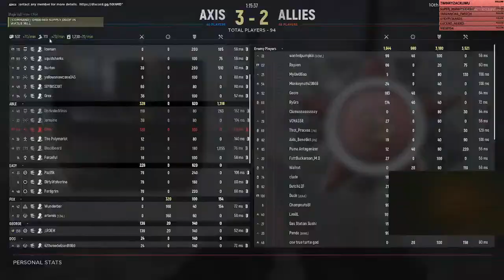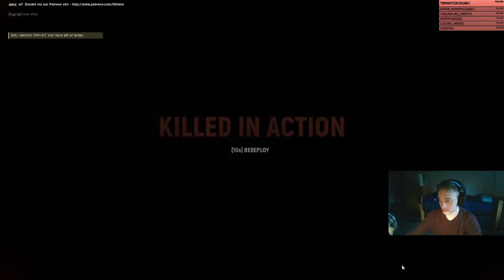Half a Bottle of Wine in Hell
But do they cook?